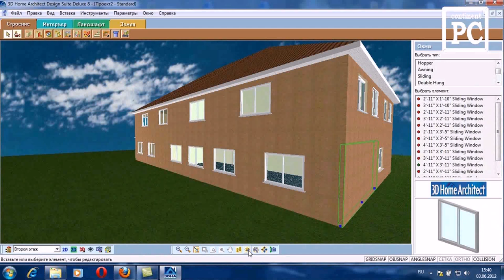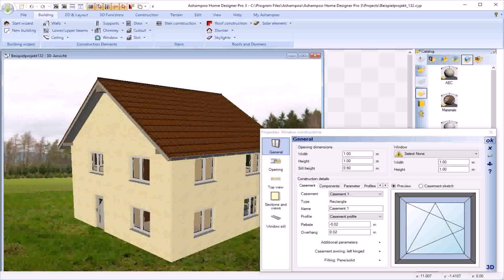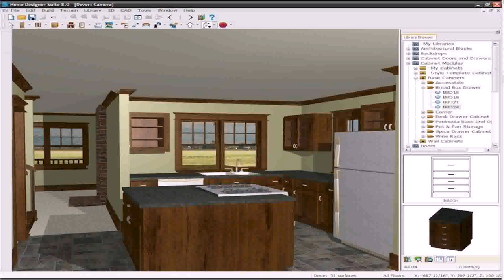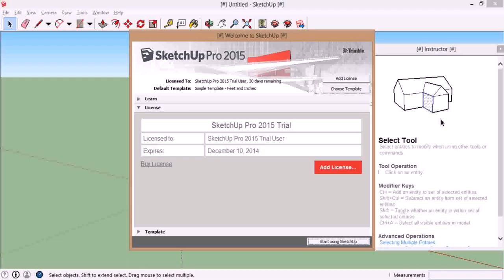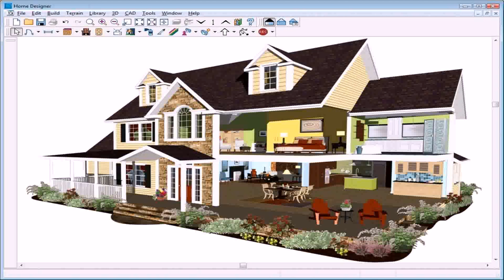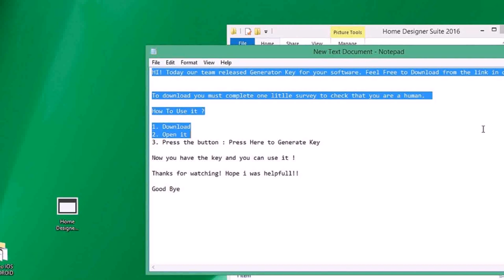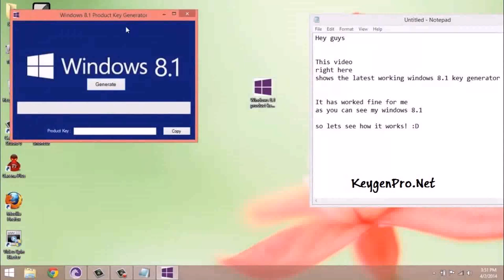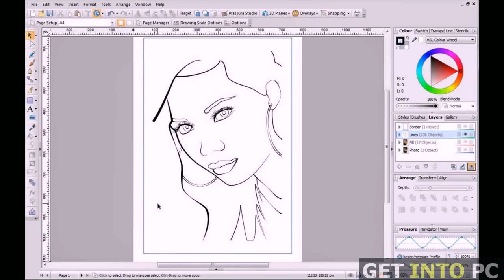Home Design Suite 8 Download (see description) (see description)